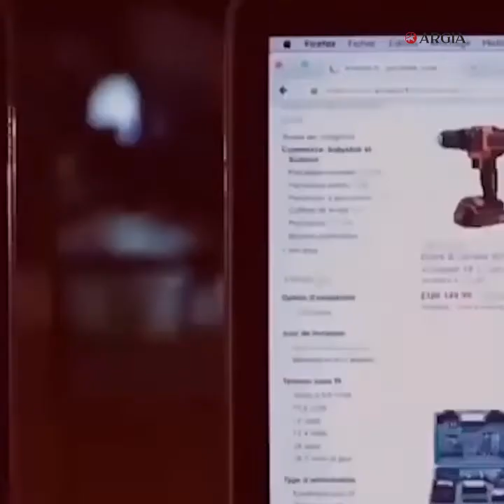PODCAST #11 | Azaroaren 29ko "Black Friday" Amazonen ostiral beltz bihurtu nahi dute Frantzian